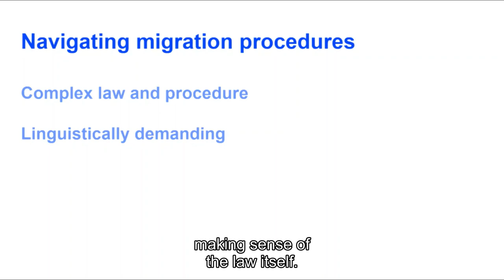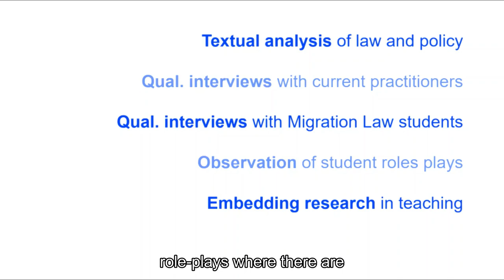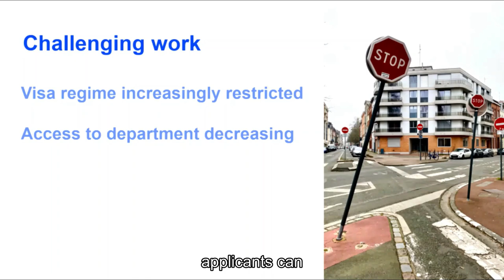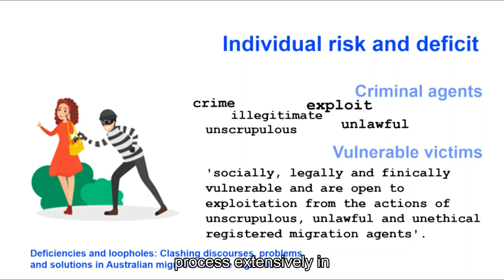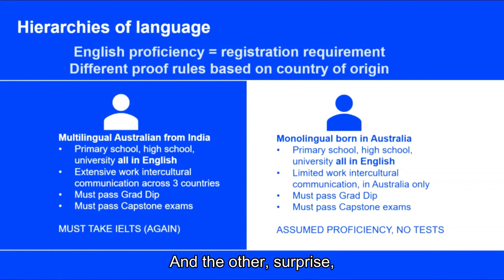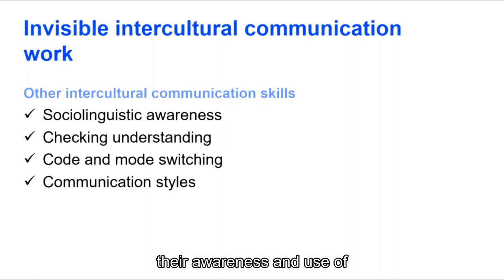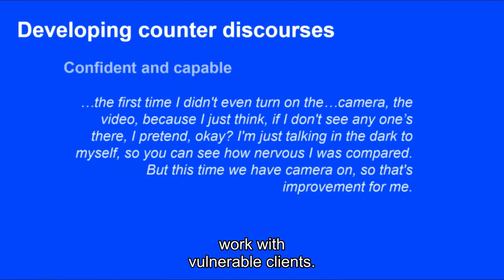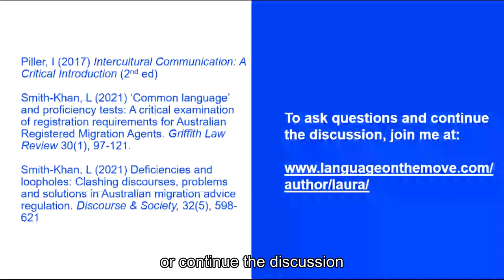Dr Laura Smith-Khan, Intercultural communication in migration law practice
Dr Laura Smith-Khan, “Intercultural communication in migration law practice: Policy problem or special skill?”
Presentation as part of a plenary panel entitled “Transdisciplinary Approach to Forensic Linguistics” at the 6th Biennial Conference of the International Association for Forensic and Legal Linguistics (IAFLL) at the University of Santo Tomas in Manila, Philippines

People who apply for an Australian visa can seek professional assistance from a lawyer or a registered migration agent. These practitioners serve as valuable mediators in navigating increasingly complex and demanding migration law and procedure (Jacobs, 2022; Smith-Khan, 2021c). Given the inherent linguistic diversity of this setting and the centrality of communication throughout, strong intercultural communication skills are essential to providing high-quality migration assistance (Reynolds, 2020).
However, little is known about how these migration practitioners develop the specialized professional communication skills needed to successfully interview, advise, and take instructions from clients, and to communicate on their behalf with immigration authorities. Likewise, there is very little known about how they develop a professional identity (van Galen-Dickie, 2021). Therefore, this presentation shares findings from a legal-linguistic ethnography of currently practicing lawyers and agents, and students enrolled in the 12-month graduate course required for non-lawyers to register as migration agents. The project involved conducting a series of qualitative interviews with practitioners, and with students over the course of their study and beyond, and observing, recording, and participating in online practical activities where students develop their client interview skills through role play.
The presentation identifies challenges presented by government regulations’ and policy discourse’s strong emphasis on English language proficiency, and how the migration students’ and practitioners’ own diverse migration histories and multilingual profiles are de-valued within this system (Smith-Khan, 2021a, 2021b). Despite this, the study found that migration students and practitioners emphasise the value and relevance of their sociolinguistic and other resources, and recognize and demonstrate their potential as skilled intercultural communicators. Therefore, the project contributes to countering official discourses that problematize migration practitioners’ participation in immigration processes.
References
Jacobs, M. (2022). The metapragmatics of legal advice communication in the field of immigration law. Pragmatics, 32(4), 537-561.
Reynolds, J. (2020). Investigating the language-culture nexus in refugee legal advice meetings. Multingua: Journal of cross-cultural and interlanguage communication, 39(4), 395-429
Smith-Khan, L. (2021a). ‘Common language’ and proficiency tests: A critical examination of registration requirements for Australian Registered Migration Agents. Griffith Law Review, 30(1), 97-121.
Smith-Khan, L. (2021b). Deficiencies and loopholes: clashing discourses, problems and solutions in Australian migration advice regulation. Discourse & Society, 32(5), 598-621.
Smith-Khan, L. (2021c). "I try not to be dominant, but I'm a lawyer!": Advisor resources, context and refugee credibility. Journal of Refugee Studies, 34(4), 3710–3733.
van Galen-Dickie, M. (2021). The Protégé Effect:Learning from the Experience of Graduates in an Online Community of Practice, Doctoral Thesis, University of Southern Queensland.

Bio
Dr Laura Smith-Khan is a Chancellor’s Postdoctoral Research Fellow in the Faculty of Law, University of Technology Sydney. Her research examines the participation of minoritized groups in legal settings, especially migration processes. She was the 2022 recipient of the Max Crawford Medal, Australia’s most prestigious award for achievement and promise in the humanities. She is co-founder and co-convener the Law and Linguistics Interdisciplinary Researchers Network, and a member of the Language on the Move research group.
Dr Smith-Khan’s current award-winning project explores migration law practitioners’ communication, regulation, and education, and she has written and presented extensively on language and credibility in Australia’s asylum procedures and public discourse. Before her doctoral studies, she assisted with an international research project examining disability in forced migration, spanning six countries, and culminating in a pioneering book.
Dr Smith-Khan has tertiary qualifications in both law and linguistics, has been admitted to practice as a lawyer, and speaks several languages.